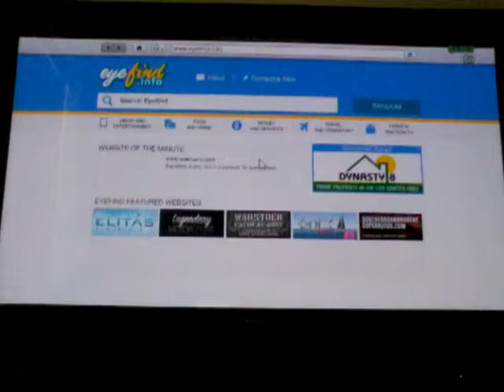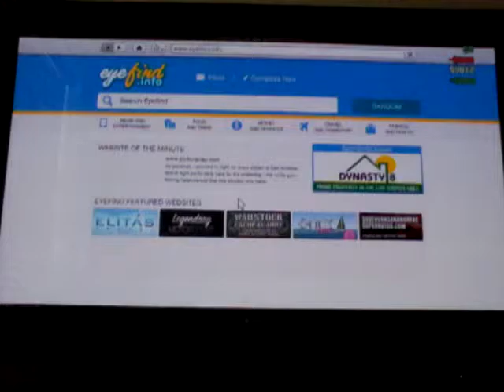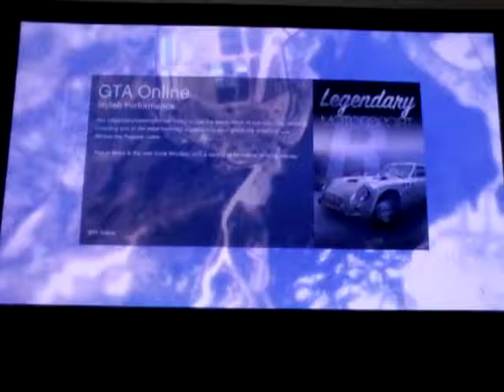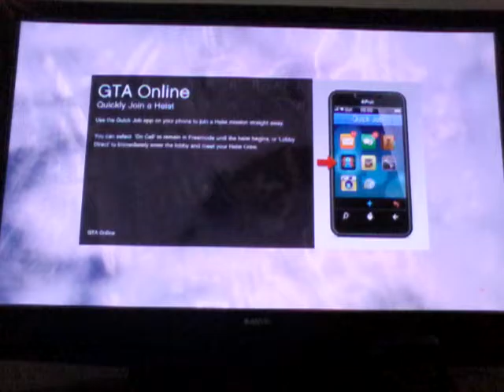Gta Races- TheEpicShepherd 12 joins me